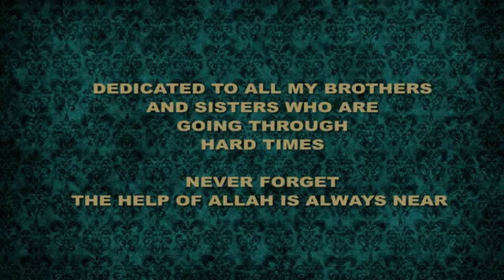What are you worried about????